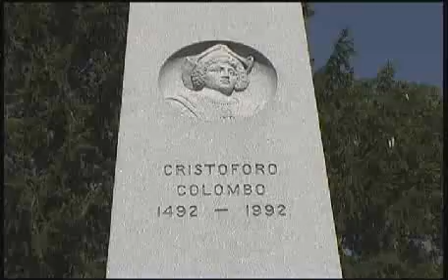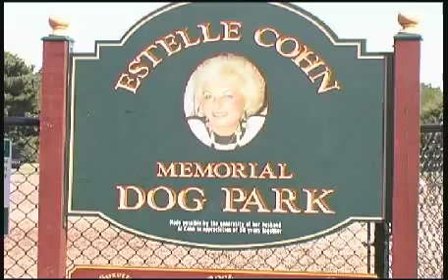Norwich, CT Our Town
Our Town videos are your access to the communities in which we serve. Visit parks, main streets, shops, neighbourhoods and all the sites that make each town unique. Sit back, enjoy, and welcome to Our Town. Our Town videos are an exclusive feature of Coldwell Banker Residential Brokerage.  Welcome to Norwich, CT!